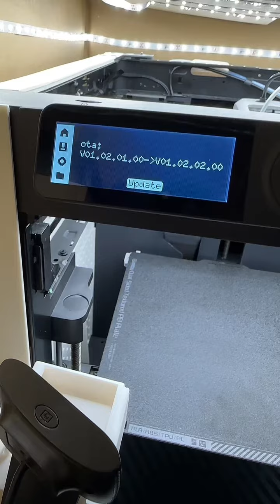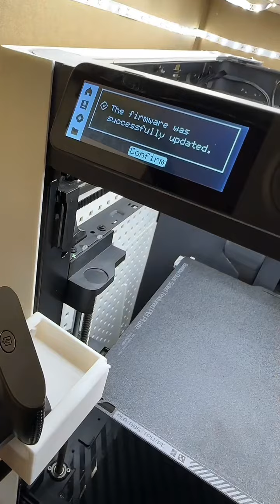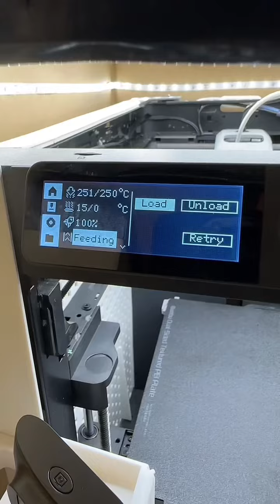Bambulab P1P Update Hotfix V01.02.02 lächerlich